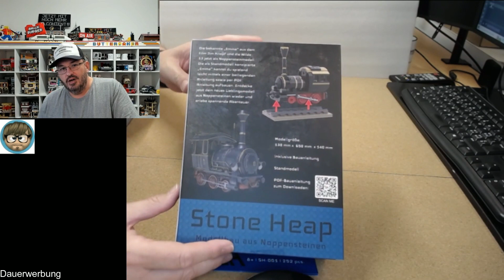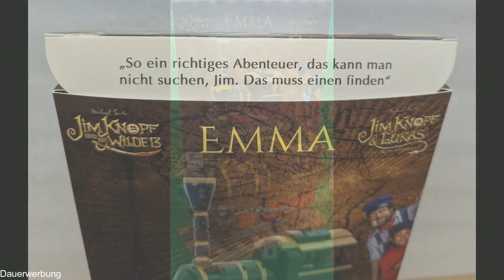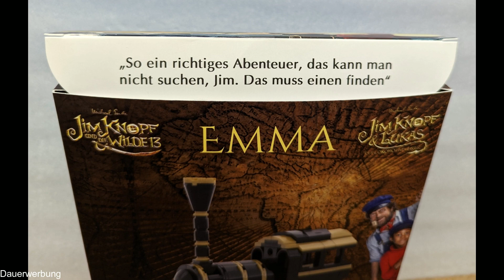"Eine Insel mit zwei Bergen..." - Emma von Stone Heap - Set-Nr. SH-001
Emma - Set-Nr. SH-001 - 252 Teile